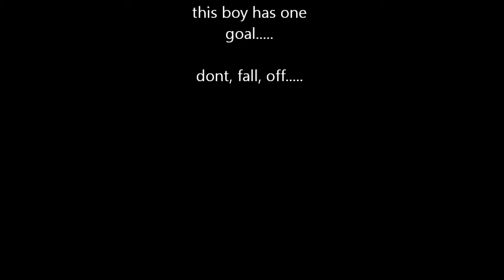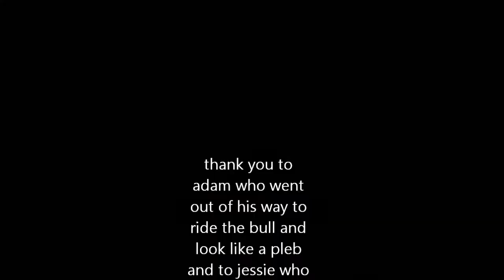bucking bronco is never a good idea.....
This is adam, we decided it would be fun to go on the bucking bronco at the lochinver highland games as locals we thought we would show off. well... that didnt go to plan... just watch it and see